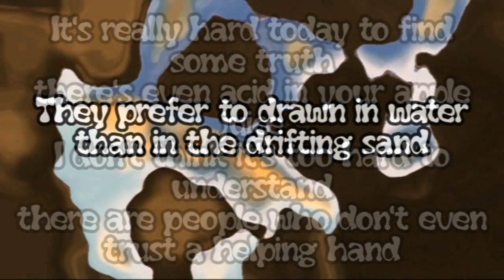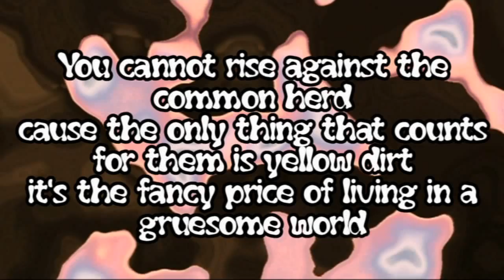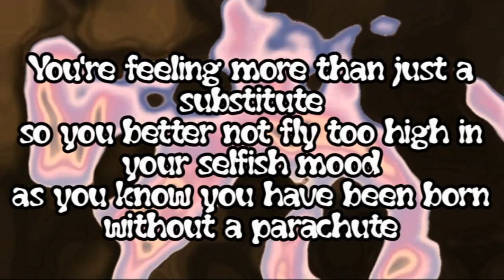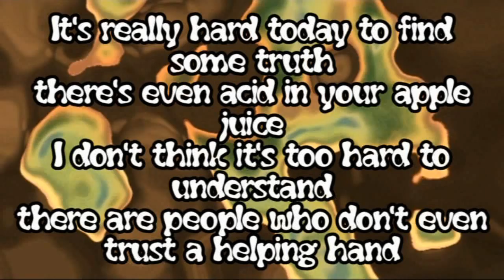Super Sister - Psychopath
This song is from the album 'Pudding en Gisteren' made in 1972.
I was looking for that song on YouTube but I couldn't find it.
So I decided to uploaded this wonderful song.
Super Sister was a Dutch group from the seventies and had a few hits like 'She was naked' (with the Dona Nobis Pacem ending) and 'Radio'.
The keyboard player, Robert Jan Stips, plays in The Nits nowadays.
The Nits made also very nice songs like 'In the Dutch Mountains' and 'Nescio'.